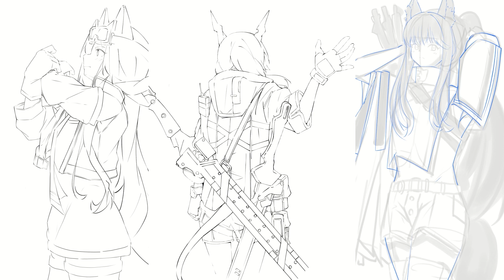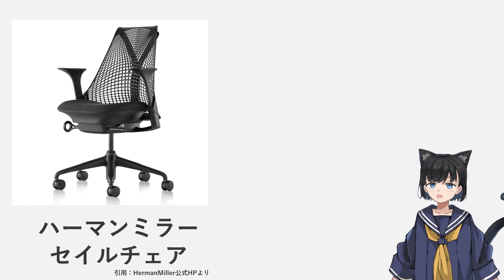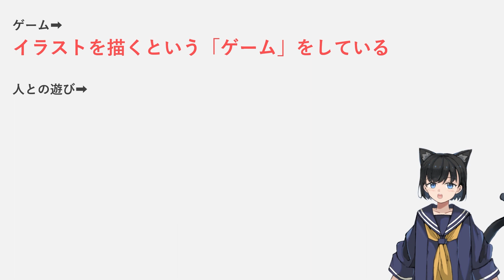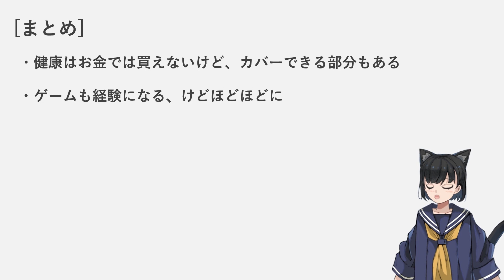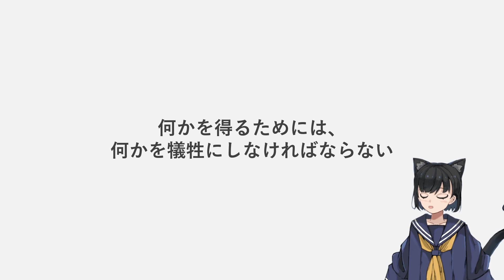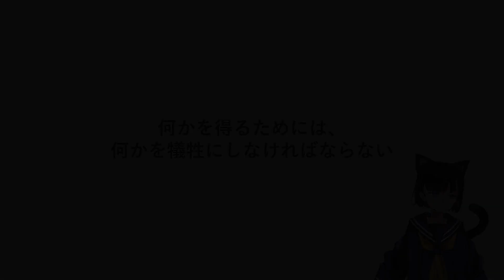イラストを描くために犠牲にしたものはありますか？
僕は大人になってからイラストを描き始めました。
皆さんもイラストの時間を確保するため、色々なものを犠牲にしていると思います。

今回は、僕がイラストを描くために犠牲にしたものについてお話をしていきます。